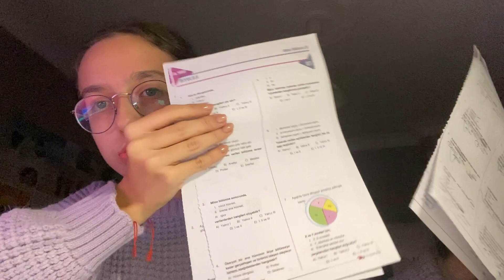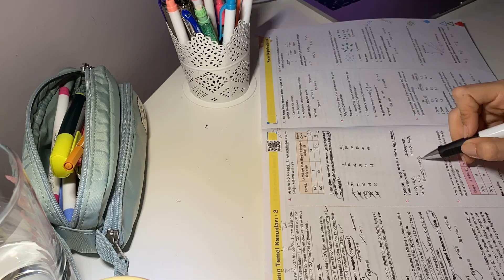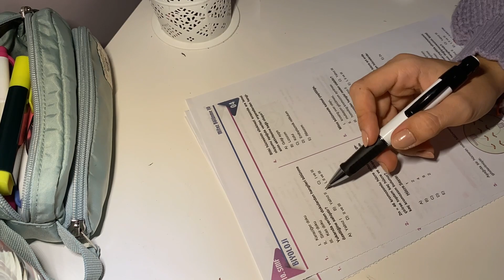10.Sınıf Ders Çalışma Günlüğüm 6 | sınavlara son çalışmalar, 5’te kalktım,erken uyanıp ders çalışmak